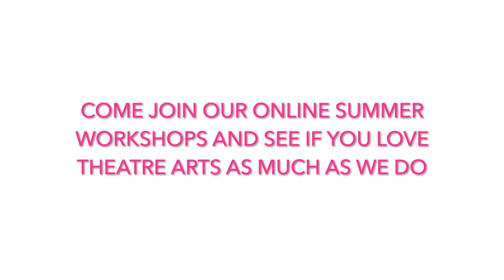Chats with Cerrie Burnell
We were so excited to talk to CERRIE BURNELL and ask her what she thinks is so great about THEATRE!

Not only is CERRIE an amazing actress having worked in Theatre and on TV, she is also well known and loved for her presenting skills on CBeebies and if that wasn’t enough she has now written numerous books in her role as a children’s author!

We wanted to know specifically why she chose the Theatre Arts industry as a career, why she loves the Arts and also what we can learn from theatre ourselves.

Our instructor Jess loved working with CERRIE and we at The Wacky Workshop Theatre Company are all so inspired by her many talents!

Be inspired with CERRIE BURNELL and The Wacky Workshop Theatre Company!